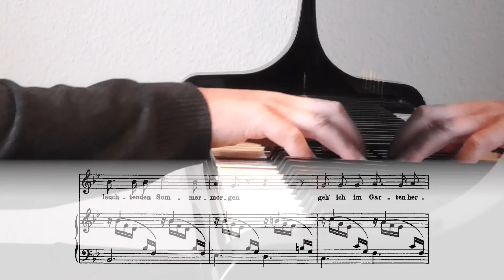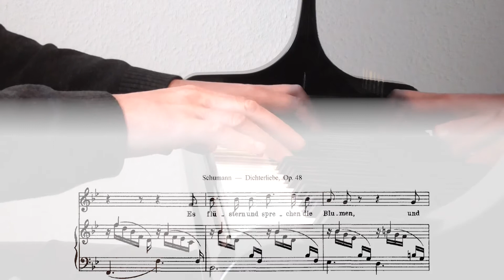Robert Schumann: Dichterliebe op. 48 - 12 - Am leuchtenden Sommermorgen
Am leuchtenden Sommermorgen (Heinrich Heine)

Am leuchtenden Sommermorgen
Geh' ich im Garten herum.
Es flüstern und sprechen die Blumen,
Ich aber wandle stumm.

Und schaun mitleidig mich an:
Sei unsrer Schwester nicht böse,
Du trauriger blasser Mann.